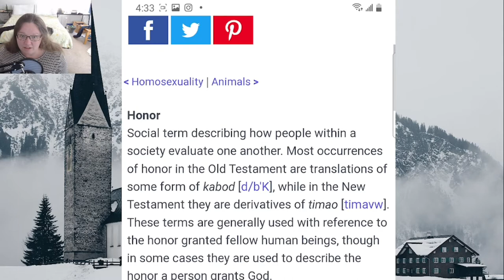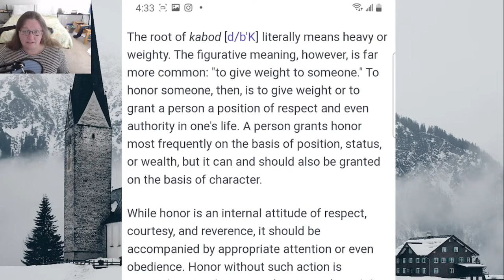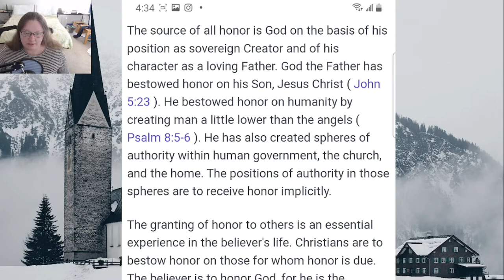An honorable woman, who can find?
A woman is honorable when she does the weighty work of following Christ, living a biblical life.

Bible Verses used:
Example of Good woman-Proverbs 1:8, Proverbs 31:10-31, Luke 1:28-38
Example of Bad woman - Proverbs 2:16-20, 5:3-11, 6:23-27, 7:3-21, 9:13-18
Contrasting Examples - Proverbs 12:4, 14:1

A little deeper understanding of the intertwining nature of women and men, showing a bit of the structure that placed in reality:
1 Corinthians 11:7-12